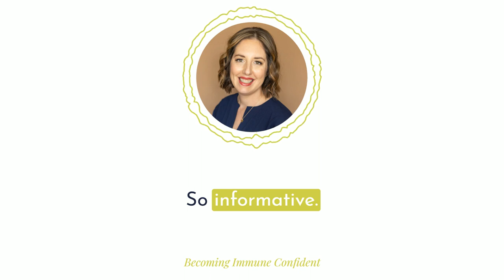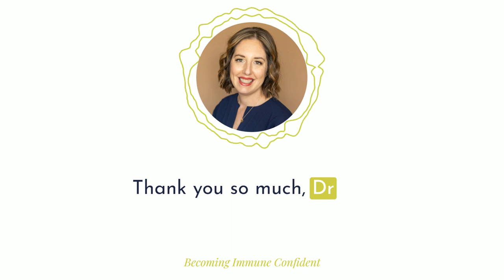Piecing Together the Puzzle of Sjogren's with Kara Wada, MD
Are you ready to become immune confident and learn about the systemic nature of Sjogren's? Join us in this week's episode of the Sjogren's and Spoonie Support Podcast, as we take you back to the 2nd Annual Virtual Sjogren's Summit with Dr. Kara Wada.

In this episode, Dr. Wada shares her personal experience of being a Sjogren's patient, from the early symptoms she experienced during college to her final diagnosis, and how she has learned to become immune confident through her journey. She discusses the importance of building bridges between healthcare professionals and Sjogren's patients and how this summit aims to achieve that through learning about the systemic nature of Sjogren's and the latest approaches to treatment.

Tune in to this inspiring episode to learn more about Sjogren's and the journey to becoming immune confident.

Also, if you missed the Virtual Sjogren's Summit, you can still purchase access to the replays and join the community of Sjogren's patients and healthcare professionals. Don't miss out on this opportunity to learn and connect.

00:00 Piecing Together the Puzzle of Sjogren's
02:26 The First Piece: College and Digestive Agony
03:55 The Second Piece: Medical School and Crushing Chest Pain
04:59 The Third Piece: Intern Year and Physical and Emotional Pain
06:38 The Fourth Piece: OB-GYN and Symptoms Adding Up
08:07 The Final Piece: Sjogren's Diagnosis and Liver Biopsy
11:48 Advocating for Oneself in Healthcare
13:47 The Importance of Therapeutic Relationships Between Patients and healthcare professionals
16:11 The 2nd Virtual Sjogren's Summit Agenda

Get my weekly dose of naturally-minded and scientifically-grounded approach to immune system health.

If you are looking for more ways to work on reducing your pain and support in having that anti-inflammatory lifestyle, Belong is the right place for you.